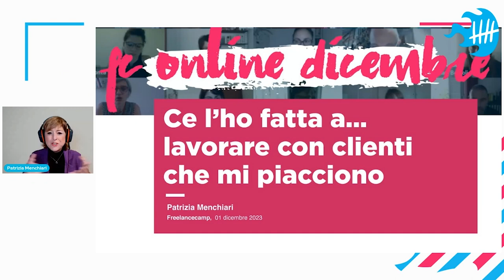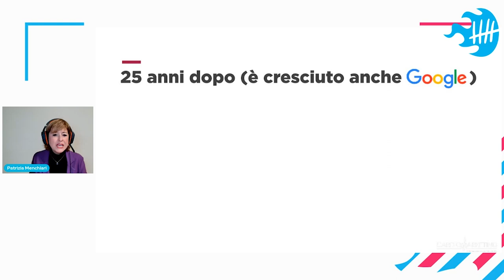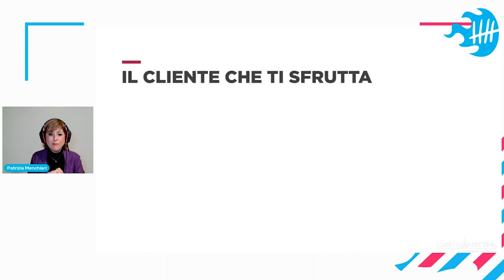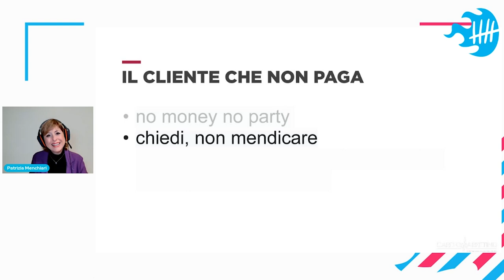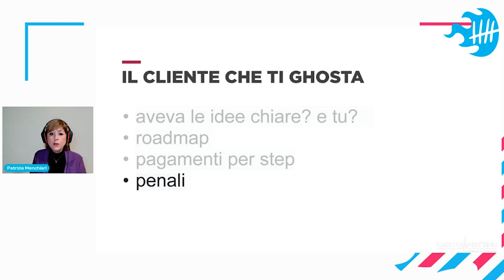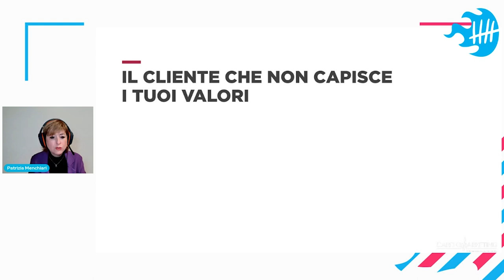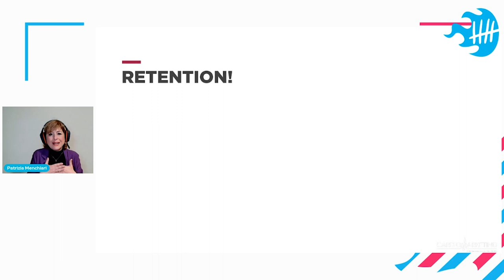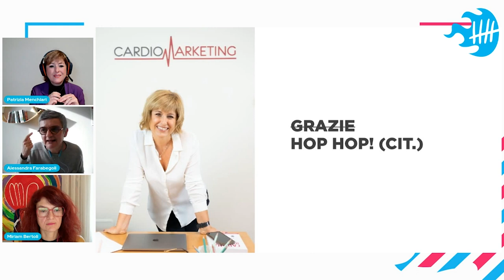Ce l’ho fatta a lavorare con clienti che mi piacciono | Patrizia Menchiari - FC online 12/2023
Come sono riuscita ad attirare clienti compatibili con i miei valori con cui lavoro più volentieri (e fatturo pure il doppio di prima).

💌 Newsletter.